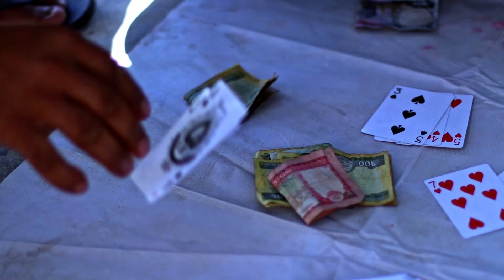New Dashain Song 2076 | RAMAILO DASHAIN by Salin Thapa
Song: Ramailo Dashain
Singer: Salin Thapa
Band Members: Sudarshan Thapa, Anil Bogati, Sital Lama, Rameshor Thapa & Salin Thapa
Lyrics:/Composer: Salin Thapa
Recording & Mixing: Bajra Creation
Direction: Ram Krisna Pariyar
Camera: Amir Ramtel Ashim Sunuwar
Editor: Shree Krishna Bisunke
Productions: Frame Art Media
Actor: Sudip Thapa, Rameshor Thapa, Sudarshan Thapa, Susan Kuikel, Sital Lama, Salin Thapa, Kiran Poudel
Copyright Provided By Salin Thapa